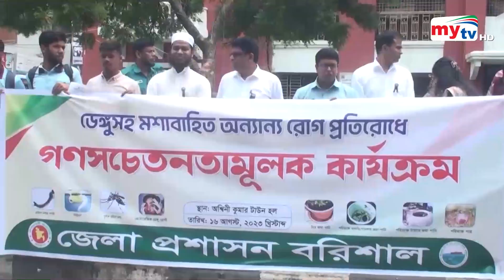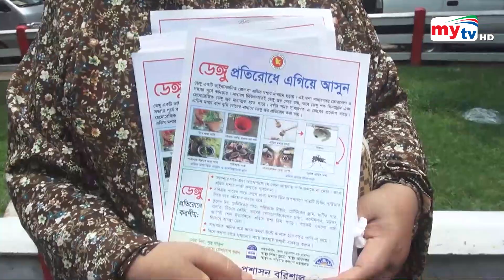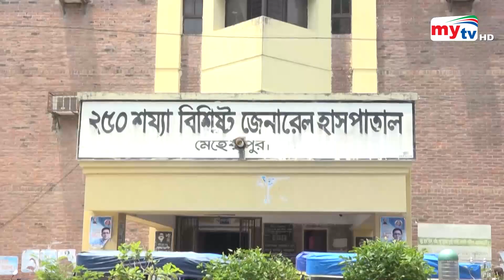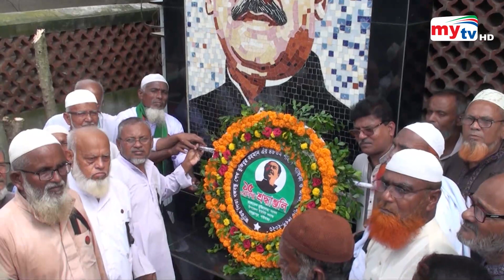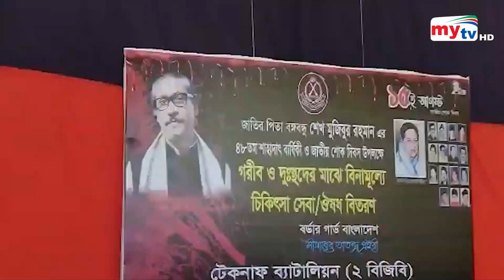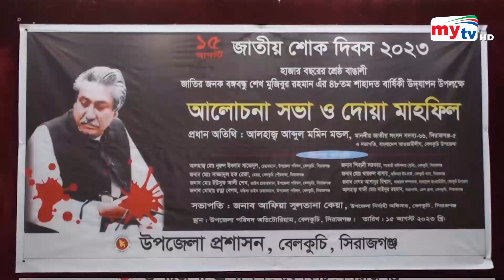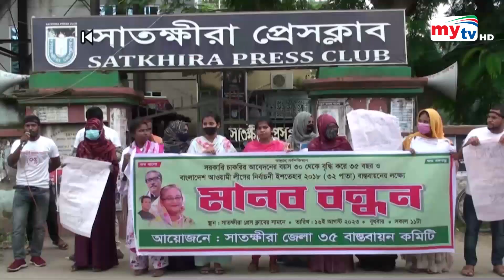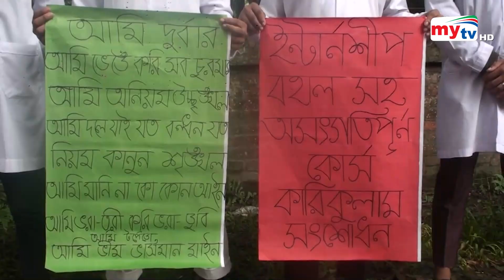Bangla Zela News Update | 05 PM | 16 August 2023 | জেলা নিউজ | Mytv News